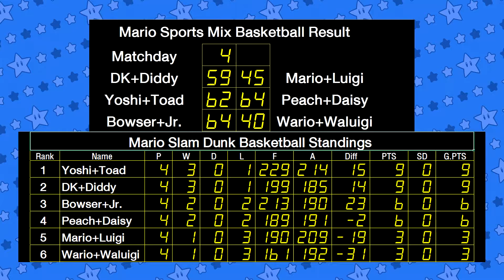Mario Sports Mix Basketball EP 12 Match 04 Bowser+Bowser Jr. VS Wario+Waluigi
BoomCherryGarden Gamers Present Mario Sports Mix

Game: Mario Sports Mix
Sport: Basketball
Time: 3 Minutes 4 Period
P1+CPU1 : Bowser+Bowser Jr.
P2+CPU2 : Wario+Waluigi

"Mario Sports Mix" is new Mario Party project game
Mario and friends can play sports game on Mario stadium.

This Season present "Mario Sports Mix Basketball"

12 Players split into 6 teams. (1 Player + 1 CPU each)

1 Mario+Luigi
2 Peach+Daisy
3 Wario+Waluigi
4 Yoshi+Toad
5 Donkey Kong+Diddy Kong
6 Bowser+Bowser Jr.

Play 4 periods a period time limit is 3 minutes.
Win get 3 points. Draw get 1 point, Lose get nothing.

After 10 matches 2 Team gets the most points goes into final round.

Win 2 games in final round receive "The Champion" of Mario Sports Mix Basketball".